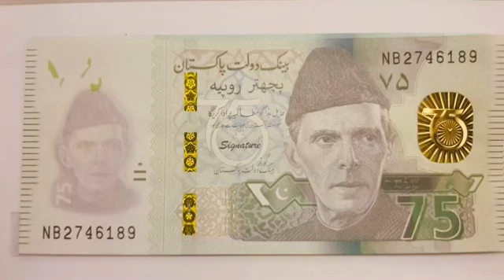New Currency of Pakistan 03082540000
حکومت پاکستان 🇵🇰 نے 14 اگست کو ریلز ہونےوالے75روپے کےنوٹ کاماڈل جاری کر د یا۰